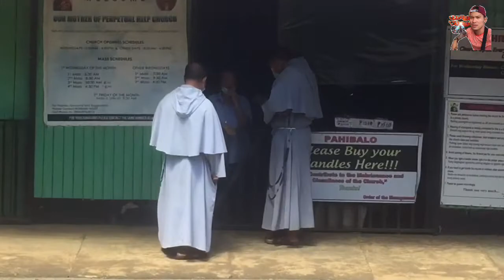CAWAYANON CHURCH | Manolo Fortich | Bukidnon